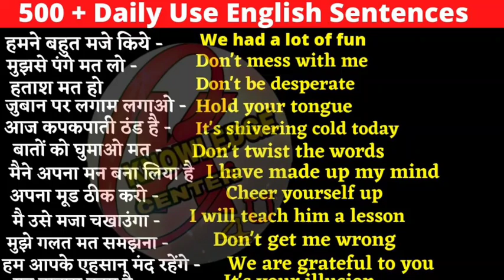some important sentences ll hindi to English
welcome guys...
mere chote se channel me apka swagat hai
and support to me

you will get to see the all types study videos in this channel

like. English Grammar
spoken English
math. Hindi. English. English Grammar. reading ideas.